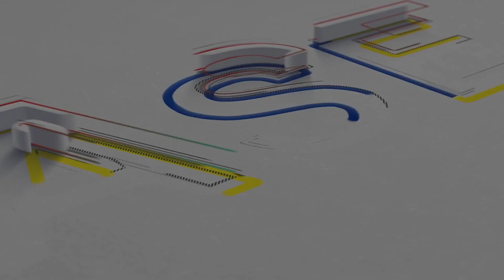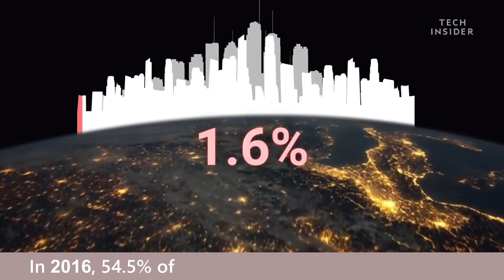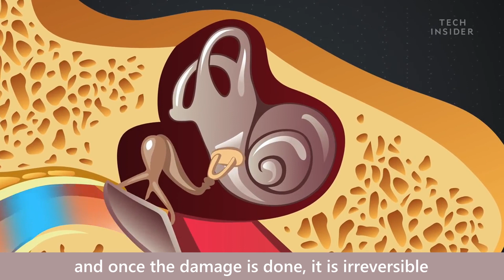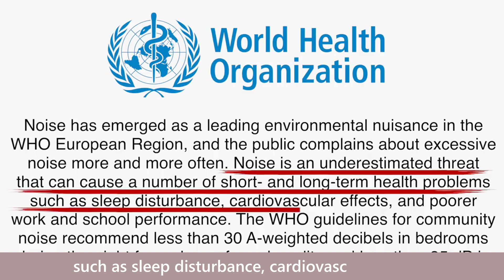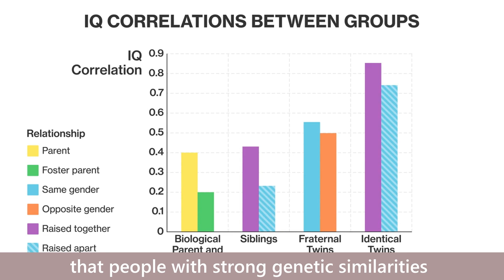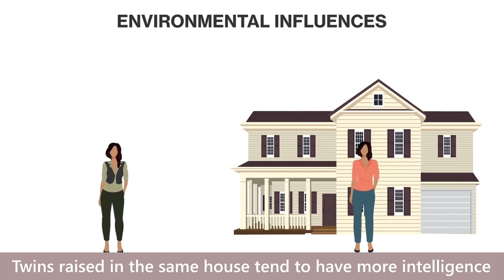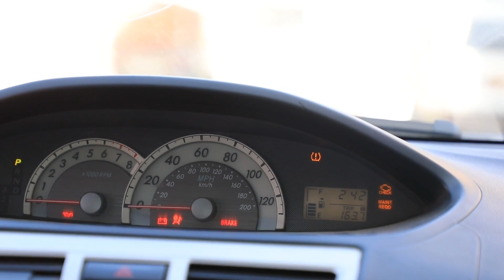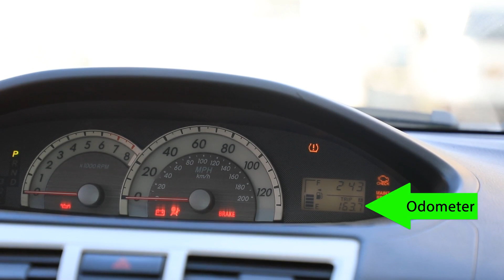Arrasheed Scientific Era Program - Ep 08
And as always🙂. This penultimate episode represents new and interesting topics:
 1. A type of pollution that you can't see👀, can't smell👃🏻,  can't taste, and can't feel🫳🏻.
 2. Secondly, we're going to answer your question if genetics 🧬should be blamed for your grades📝 at your school, or does the environment play a role.
3. Finally, we will apply some physics rules practically and realistically.